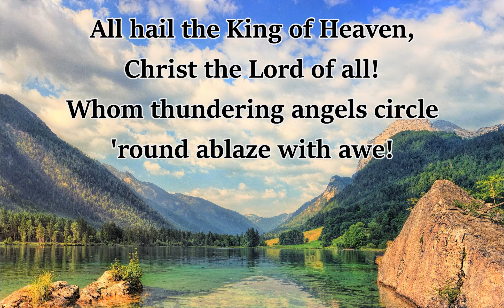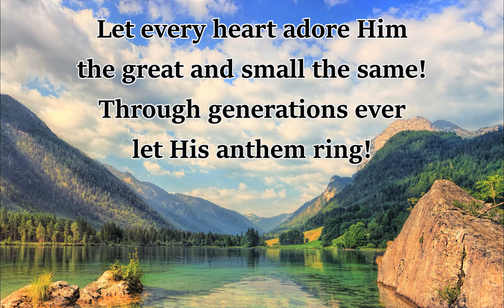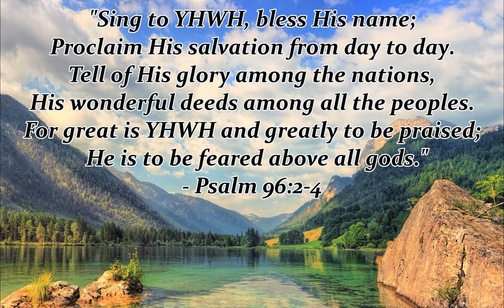All Hail the King of Heaven - Matt Boswell and Matt Papa (lyrics)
All Hail the King of Heaven
By Matt Boswell, Matt Papa
Album: Almost Home – the Hymns of Matt Boswell and Matt Papa – Vol 2

If you think these worship songs and videos would be beneficial to the church you can click "Like" and/or "share" and it can spread more to more believers that look for biblical worship songs/videos they can use and worship with.
If you have any suggestions on any biblically, theologically sound, good songs you think I should make a video of, let me know in the comment and I can consider it.